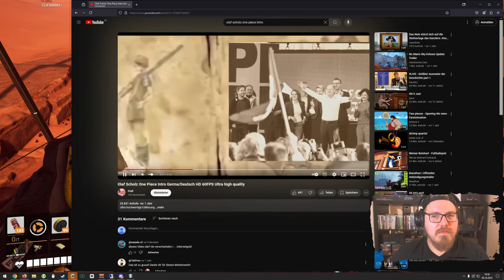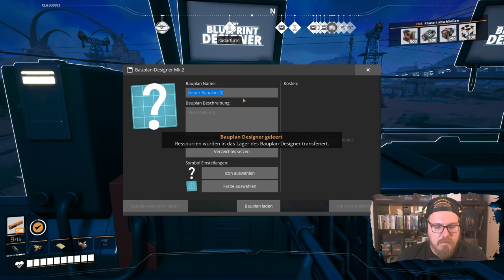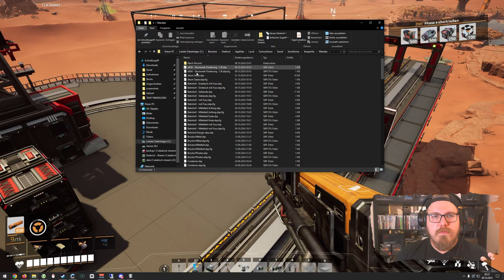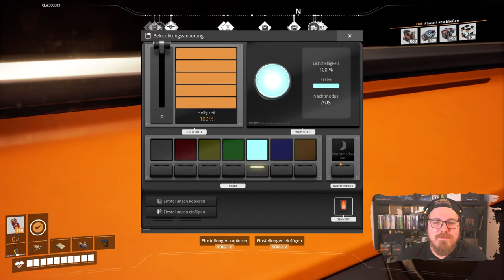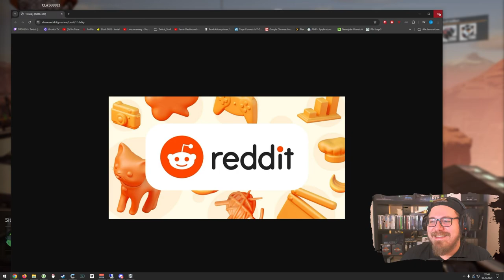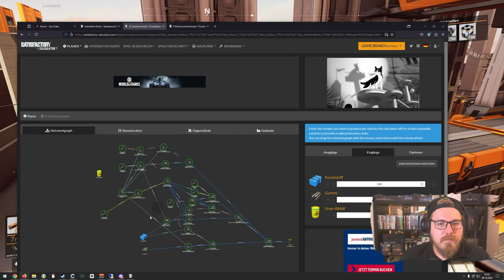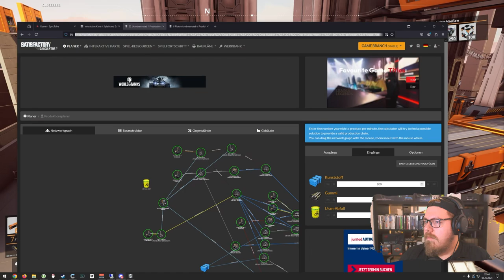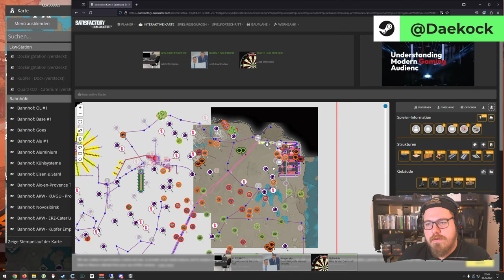Satisfactory 1.0 | AKW Brennstab Bahnhof Teil 2 🏭 - Tag 8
Mo - Do: ca. 18:00 bis 21:30
Fr - Sa: ca. 15:00 Uhr bis Open End
So: ca. 15 Uhr bis 21:30

00:00:00 Satisfactory